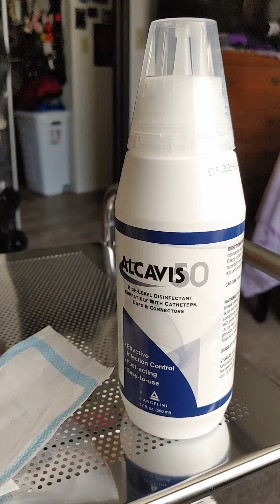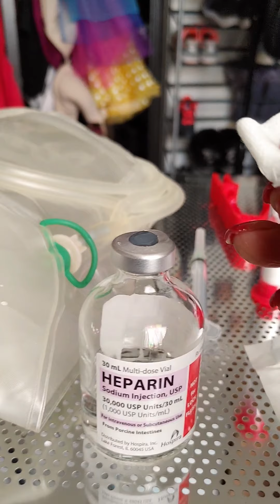FIBRIN-HEPARIN-SUPPLIES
Fibrin in my tube...again!!